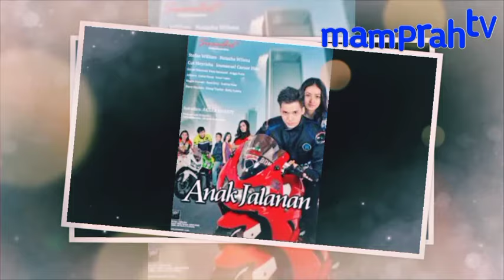9 SINETRON RAIH RATING TERTINGGI SEPANJANG SEJARAH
lantas inilah sinetron sepanjang masa dengan meraih rating tertinggi di Indonesia sepanjang sejarah